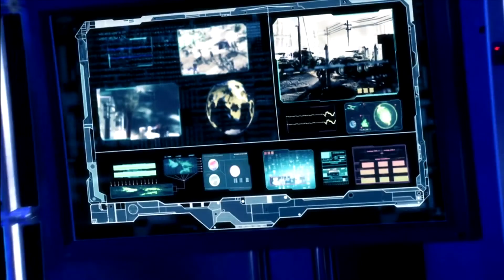C&C 3: Tiberium Wars - Часть 12 [Сараево] [Кампания GDI]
Проходим кампанию за GDI игры Command and Conquer 3: Tiberium Wars.